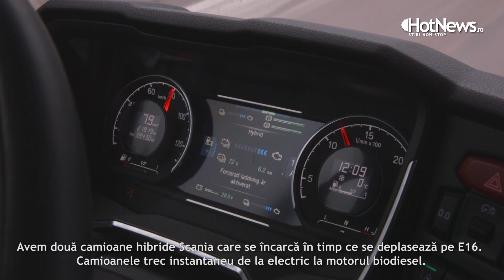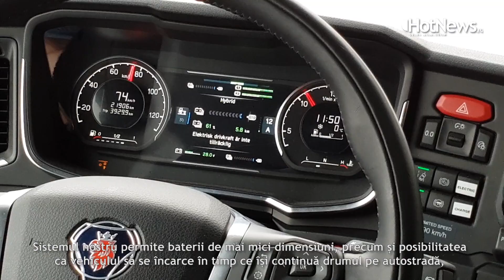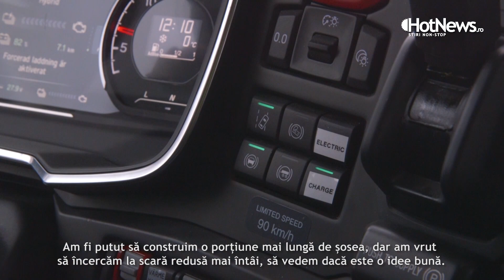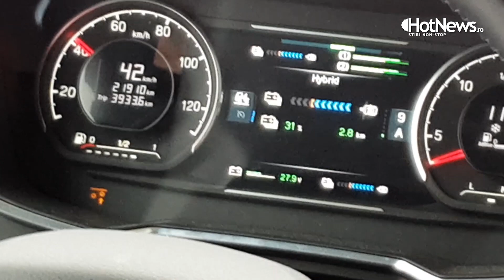The electric motorway in Sweden where trucks ride like trams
Near Sandviken, in Sweden, 2 kilometers of the E16 motorway have been electrified to allow hybrid trucks to charge while on the move. It is a catenary system and the trucks use a pantograf, just as trams or trolleys.

It's a pilot program co-funded by the European Union, but the Swedish project managers want to extend it to a longer stretch of motorway so that more trucks riding to and from the port of Gävle can use.

Similar projects are being implemented as we speak in Germany and USA and may become a large scale solution for fossil-free heavy goods transportation on intense trafficked european roads in the next decade.